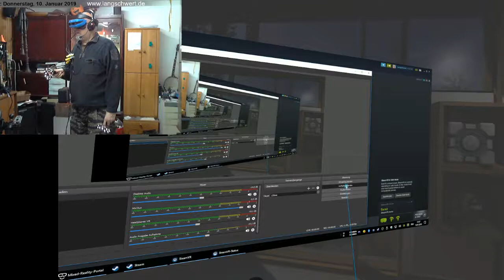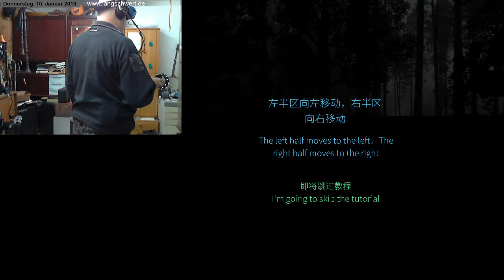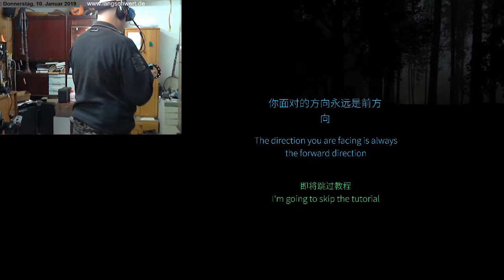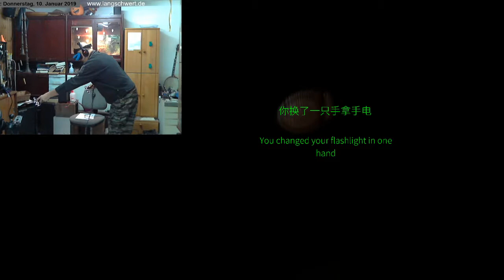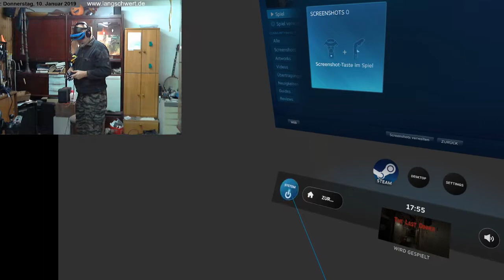🏴 The Last Dinner VR